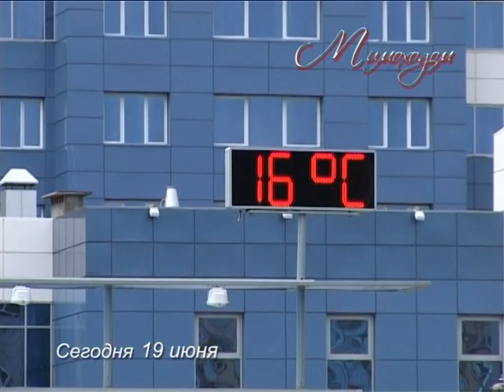"МИМОХОДОМ", 19 июня 2009 год. Автор проекта О. Дзиов